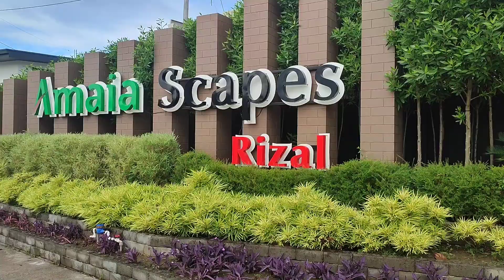AMAIA SCAPES RIZAL ||affordable housing in Rizal || sector 2 May 31-24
REALTY VLOGS | LIFESTYLE VLOG | TRAVEL & TOUR VLOG.
My channel is all about lifestyle vlog that include realty and housing development, housing projects, housing tour and visiting, travel vlogs, site tour, model housing guide, housing tips, travel tips, personal daily vlogs, how-to and DIY vlogs, reaction videos, and live streaming.